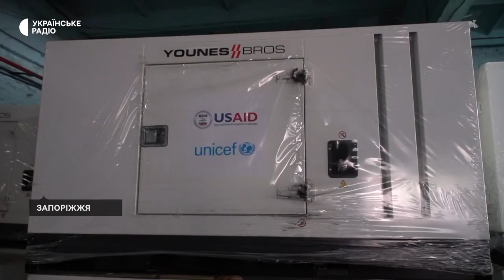До Запоріжжя передали генератори, які використовуватимуть у медзакладах на деокупованих територіях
20 генераторів в рамках програми UNITED 24 отримав запорізький Центр екстреної медичної допомоги та медицини катастроф. Використовуватимуть їх на деокупованих територіях, аби там забезпечити роботу медперсоналу.